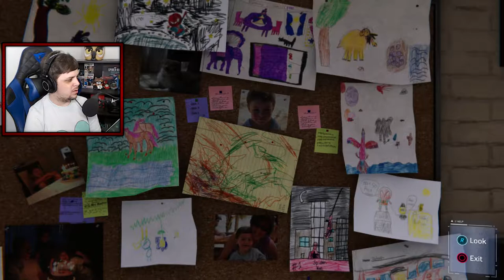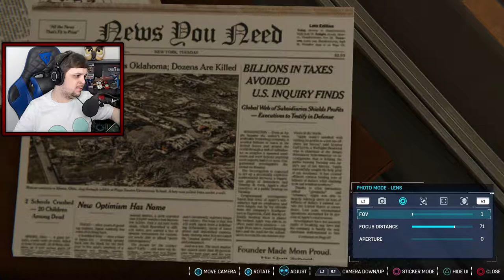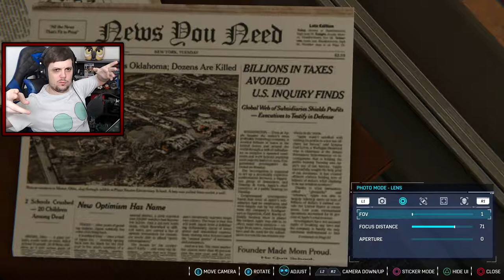THE REAL HERO │ SPIDER-MAN PS4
Forget about Spider-Man, he is old news right. We want a new hero that can do everything. Sherlock Holmes? he got it! strategic fighter? he got it! a savior? HE GOT IT!!! He is the hero we need!!! the hero we want!!! Enjoy :D

Game - SPIDER-MAN [PS4]